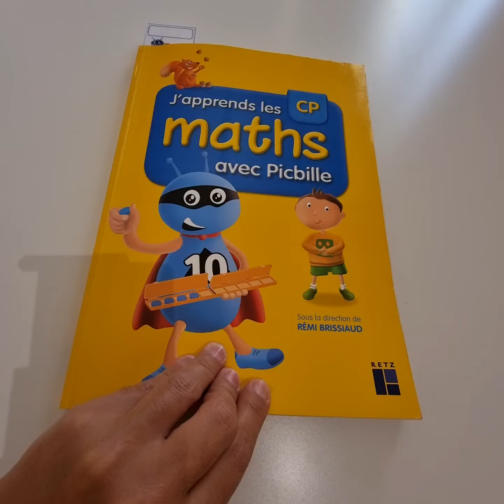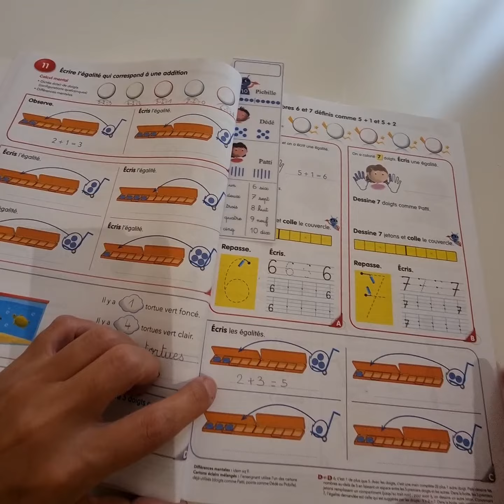PICBILLE, ex C page 23